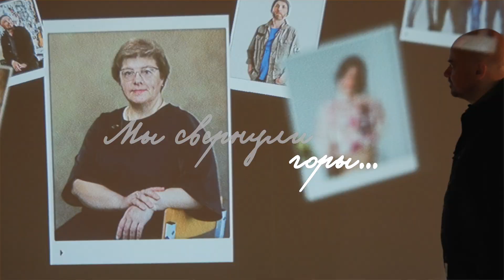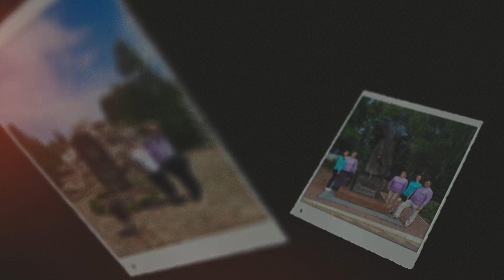Елена Крылосова «Учительские каникулы в Луганске»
«Поездка на Донбасс стала одним из самых больших вызовов в моей жизни.» Даже вернувшись домой, Елена и теперь остаётся добровольцем: помогает школьникам отправлять бойцам на фронт письма и рисунки, работает над экологическими проектами и собирает гуманитарную помощь. Елена видит, что желающих добровольно помогать фронту и мирным людям в Донбассе сегодня всё больше.. Люди разных профессий тратят своё личное время, ресурсы, профессиональные знания для того, чтобы внести свою толику в общее дело и приблизить нашу победу.

0:22 Влад Маленко читает стихотворение
0:48 Поездка на Донбасс
1:47 Про поддержку
2:04 Про страх и риски
2:35 Суть поездки
3:31 Дети наши и луганские
4:18 Энергетика педагогов
4:33 Поддержание связи
4:55 Про добровольчество